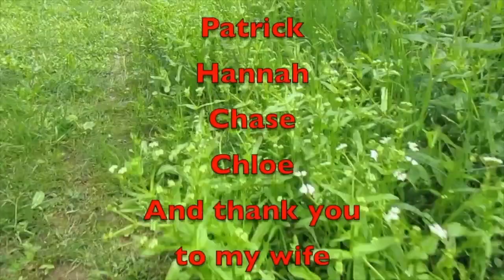3 Camping Snacks and more!!!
Here are my 3 camping snacks and more.

Amazon Link
Nomadic Gear Backpack Clip